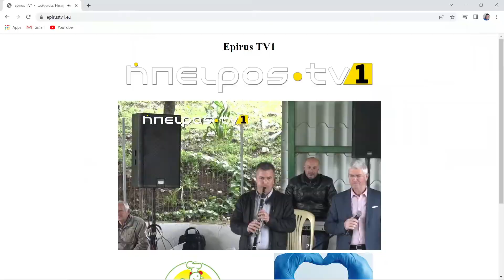Epirus tv1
02/05/2022